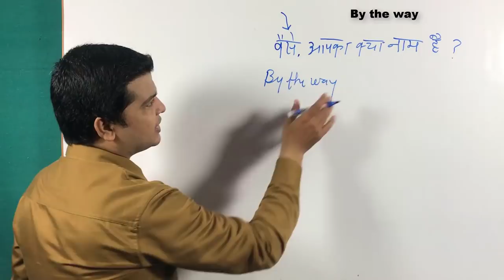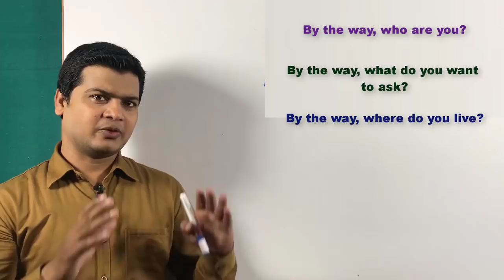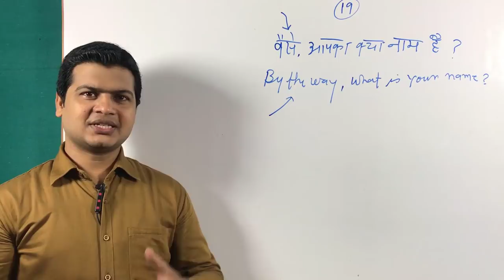use of by the way in English | Practice daily sentences | trick to speak English | अंग्रेजी सीखे.